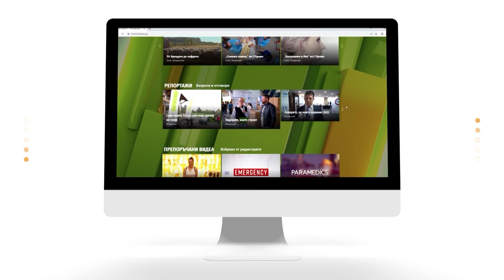"Healthy Lifestyle с Джуджи" - Кузман Илиев - С03Е14